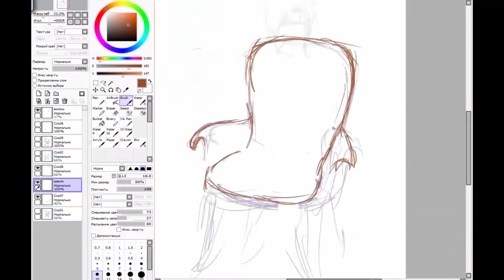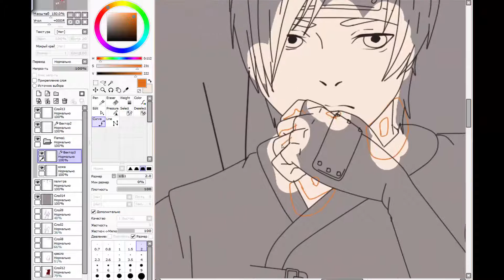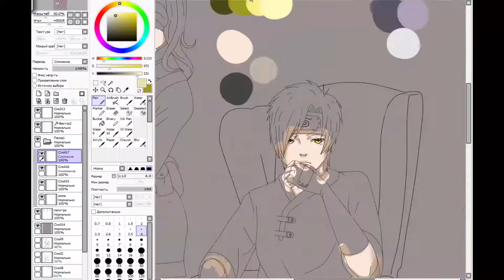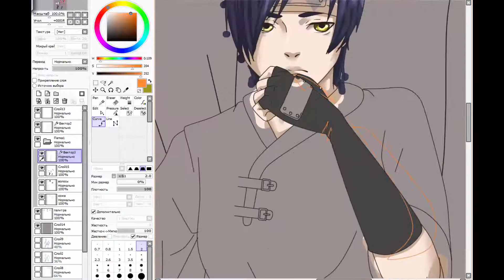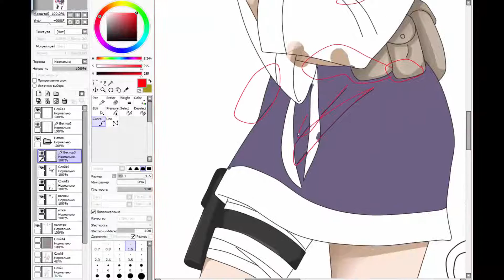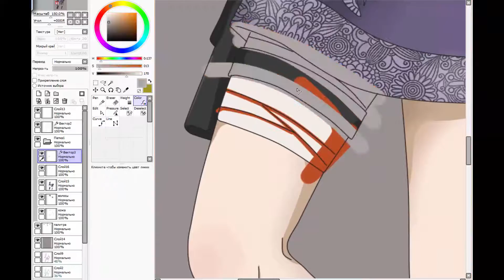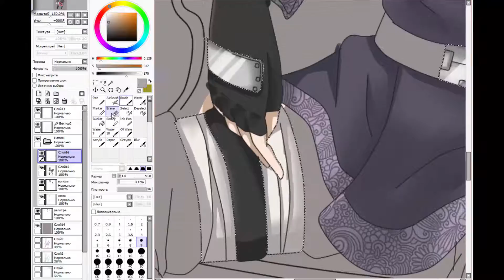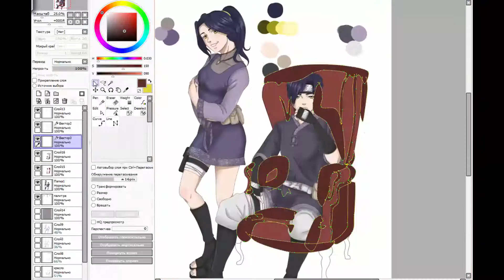[Drawing] - Margo and Tora (Naruto OC)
Margo and Tora Ryugasaki - twins.